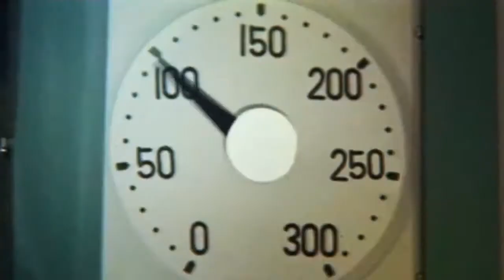Convergence Station (Meow Wolf): See the World (Cannes advertising 2022) (Film category Gold Lion)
It's so refreshing to see something utterly wacky and bizarre being awarded at Cannes, which has become rather worthy and self-important in recent years.